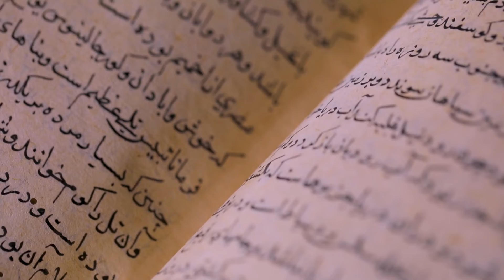Тарджима-йи Масалик ва мамалик